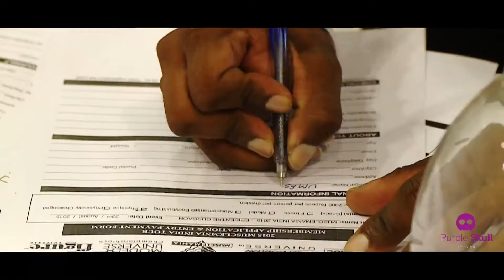Purple Skull Studios - Muscle Mania 2015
Purple Skull Studios proudly present to you Muscle Mania 2015; a natural bodybuilding competition which takes place at an international level for all our super athletes.